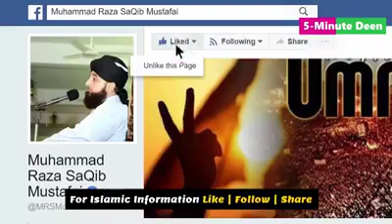Saqib Raza mustafai bayan